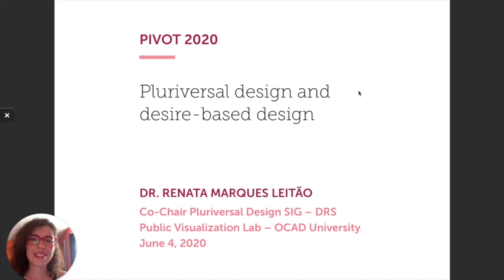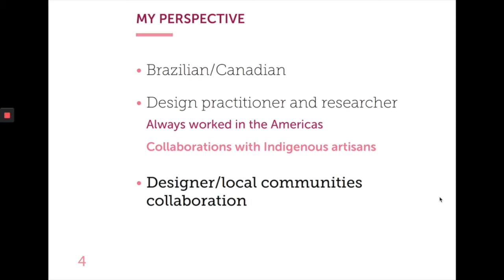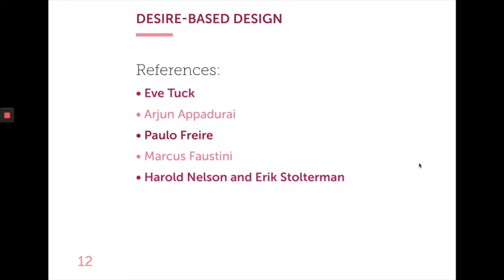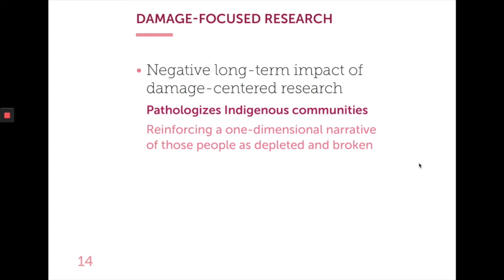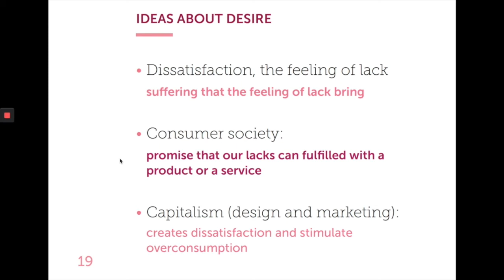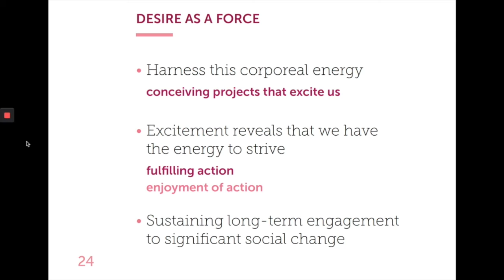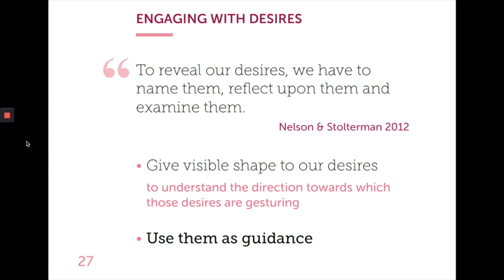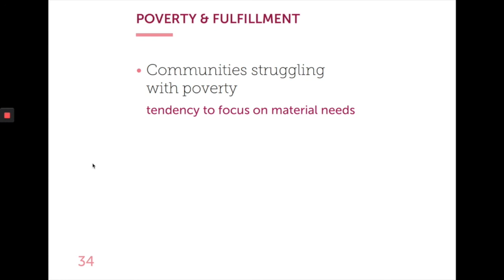Pluriversal design and desire-centered design, LEITAO, Renata M.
PIVOT2020: Pluriversal design and desire-centered design
LEITAO, Renata M.
OCAD University

This is a presentation of the Pivot 2020 (un)conference. The Phyllis M. Taylor Center for Social Innovation and Design Thinking at Tulane University together with the Pluriversal Design Special Interest Group of the Design Research Society (DRS) co-hosted this event on June 4, 2020 to encourage conversations around shifting centers, methods, epistemological, and ontologies. We hope these conference presentations pivot the discussion of decolonization from an academic critical perspective to a creative and generative one.